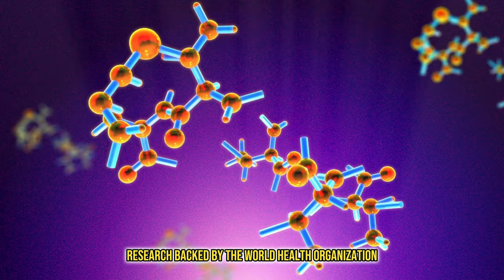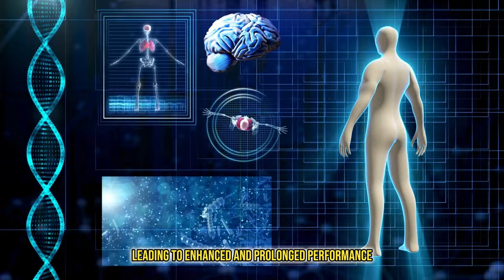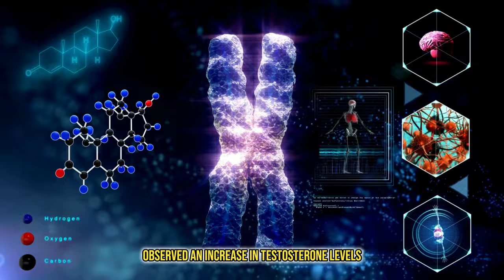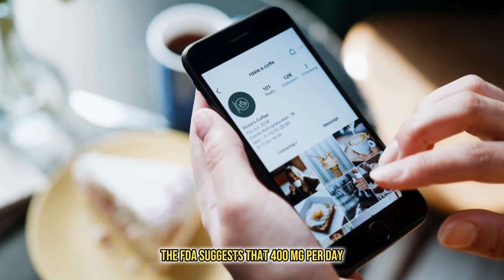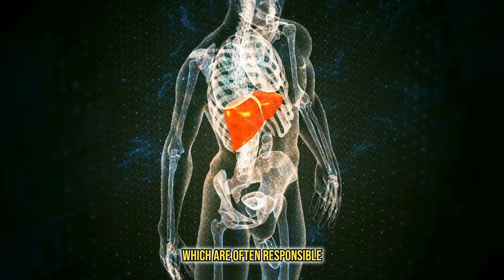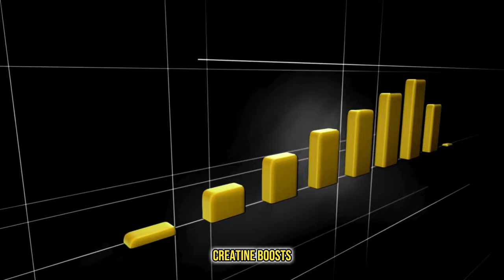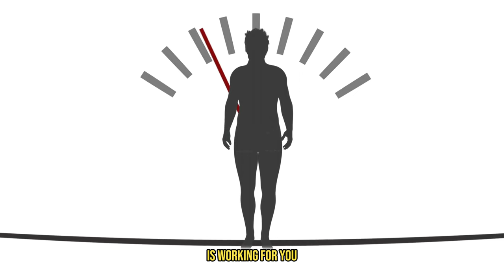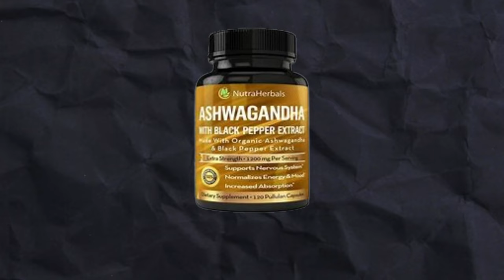Top 6 Supplements for Building Muscle and Getting Fit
Top 6 Supplements for Building Muscle and Getting Fit where we uncover the secrets to maximizing your workout results and gains. These are the supplements that are highly beneficial and are readily available in most supplement stores.

Ready to elevate your fitness game to the next level?
Stay ahead in your fitness journey with insights, tips, and expert advice. Don't miss out on this opportunity to transform your workout routine. Let's embark on this journey to a fitter, stronger you!